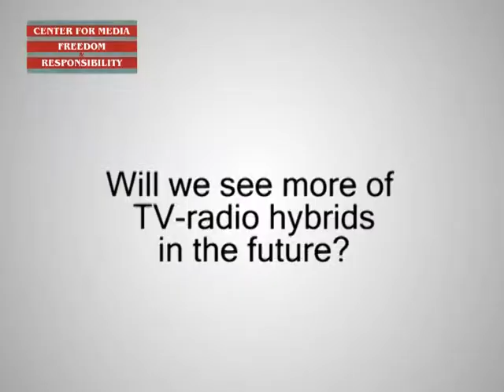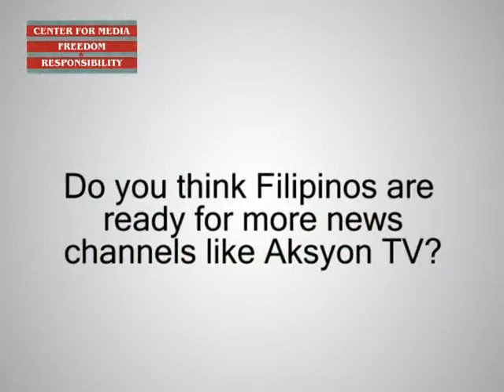Aksyon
PJR Reports interviewed TV5 News and Information Head Luchi Cruz-Valdes.